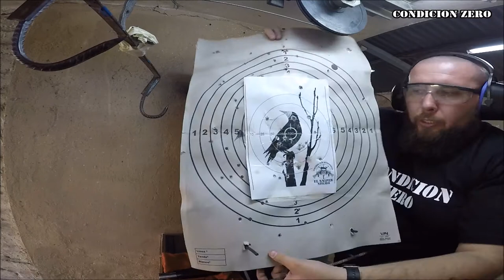BERETTA PX4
««Tu Canal Argentino de Armas en Castellano»»

Mis Amigos! En esta oportunidad presentamos la Beretta PX4, 9x19, hermosa, realmente hermosa.
Cañon Rotativo, aparatos de punteria nocturnos, frame de polimero, corredera de acero, desarme similar a Glock,  Decocker y lo que la hace distinta a todo el resto...es que tenemos una capacidad de carga de municiones de 20 cartuchos!!! See! 20! El cargador tiene un "+2" lo que la hace especial...originalmente carga 17+1 (en recamara) y despues de colocarle el "+2" al cargador tenemos 19+1, una delicia!
Espero disfruten el video! Abrazo para todos!
Felices Pascuas!!!